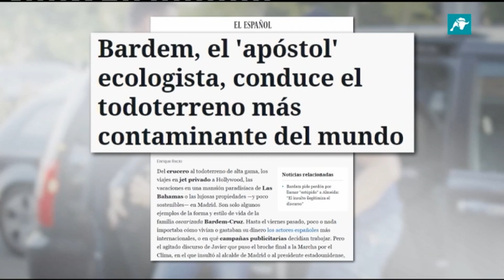La hipocresía de Alejandro Sanz y Bardem en la Cumbre del Clima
Retratada ha quedado la hipocresía de personalidades como el cantante  Alejandro Sanz y el actor Javier Bardem durante la Cumbre del Clima.
 Su discurso alarmista ha despertado la polémica después de conocerse que su  alto estilo de vida se encontraba muy lejos del mensaje que lanzaban a los ciudadanos.

Todoterrenos altamente  contaminantes, barcos privados y aviones se encuentran entre los medios de transporte que utilizan habitualmente para desplazarse.